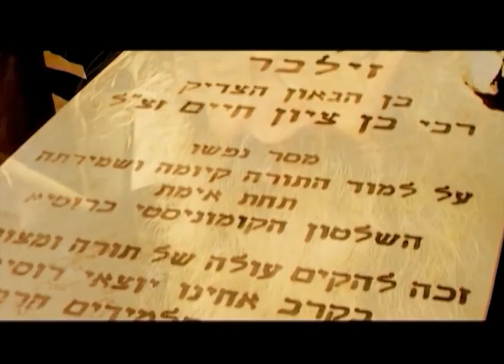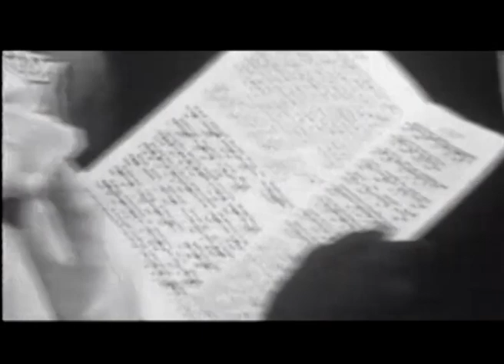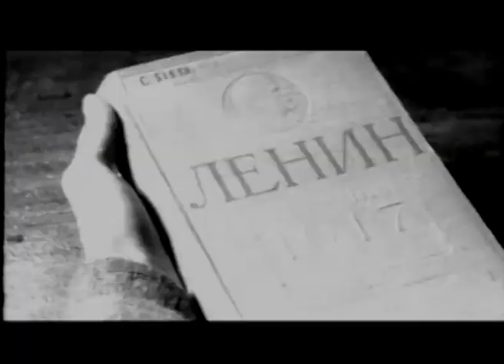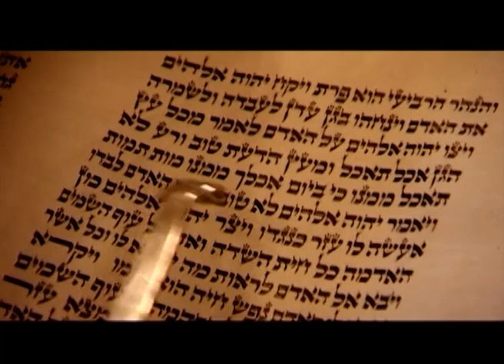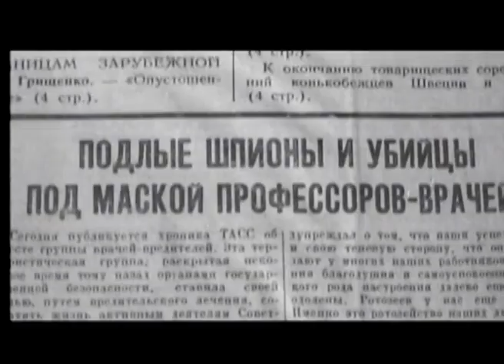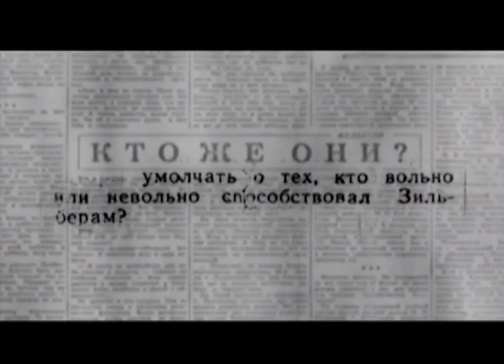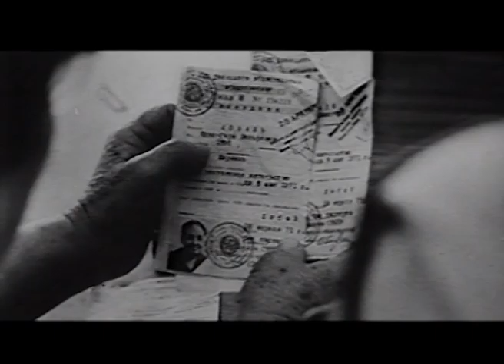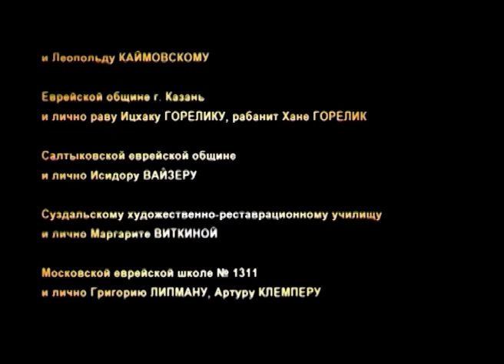"Kadish" The real history of the century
The ancient Jewish books keep the tradition of the 36 hidden righteous persons, whose merit the world stands. This film tells about the amazing fate of one of them. Yitzhak Silber was born in Russia in 1917 and lived a long life full of hard trials. You could say he had to fight with the 20th century and get out of this battle with his head held up. His life was full of miracles, and his name became a legend. The unknown history of the century in one true destiny.